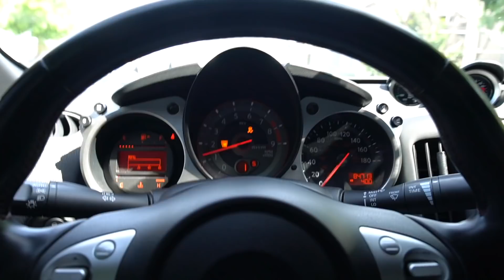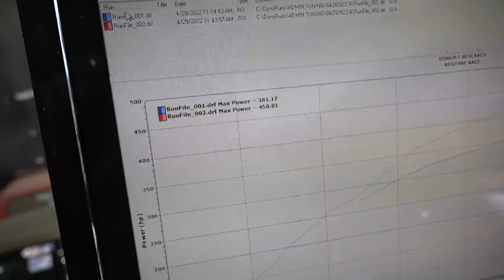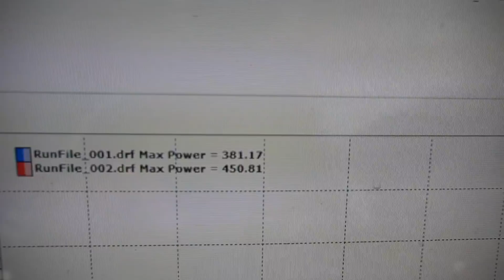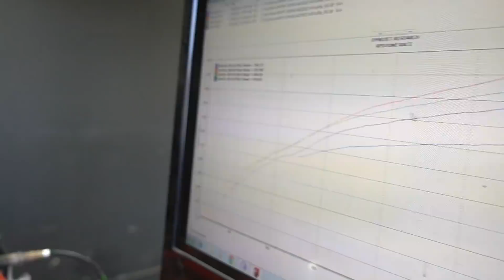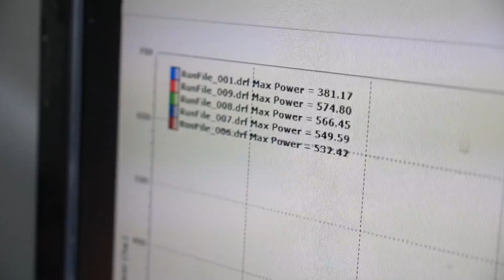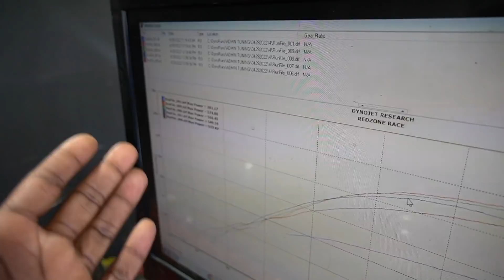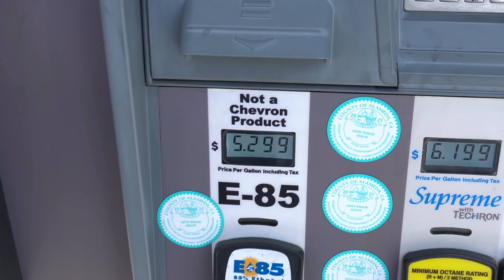SINGLE TURBO 370Z DYNO DAY + FIRST DRIVE/REACTIONS!!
WE GOT THE TOP MOUNT SINGLE TURBO 370Z NISMO TUNED WITH ADMIN TUNING! SHE PUT DOWN SOME GOOD POWER WITH ROOM FOR MORE, WE WILL BE BACK TO MAKE SOME MORE POWER SOON!